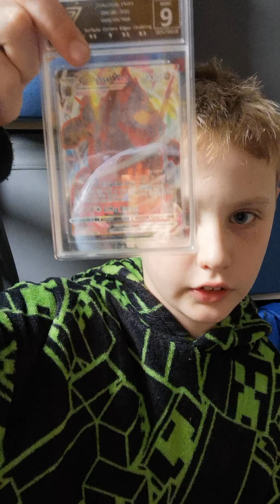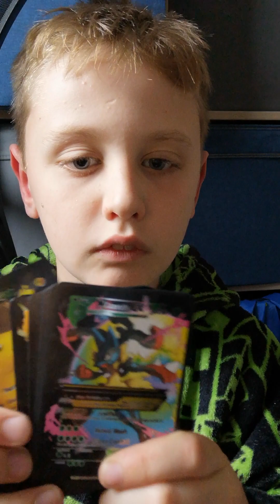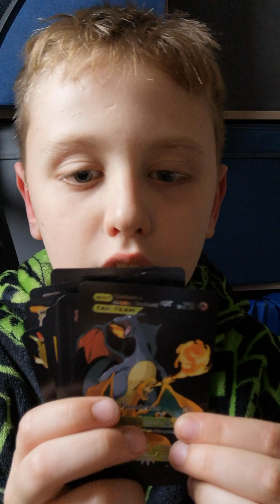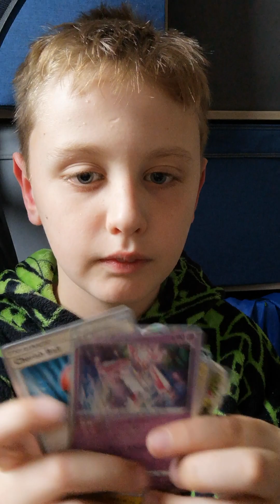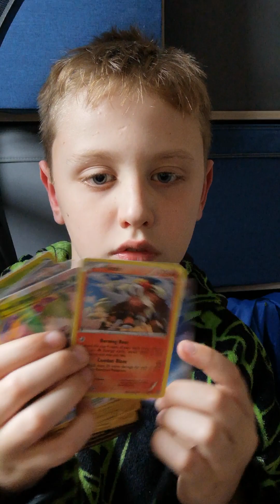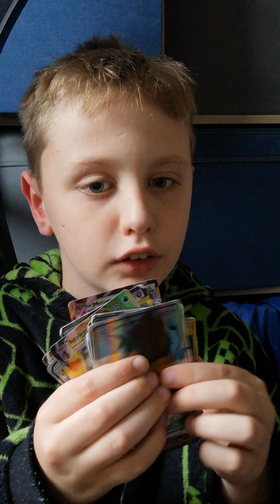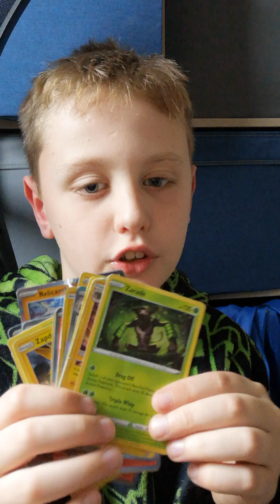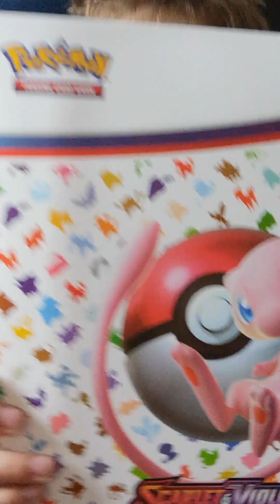cooooooooool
I in boxt the new pack